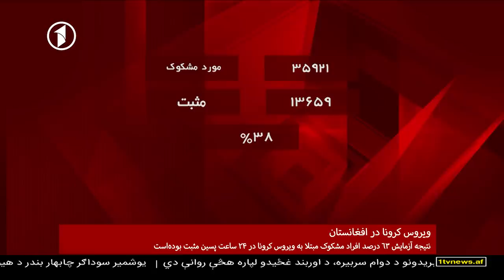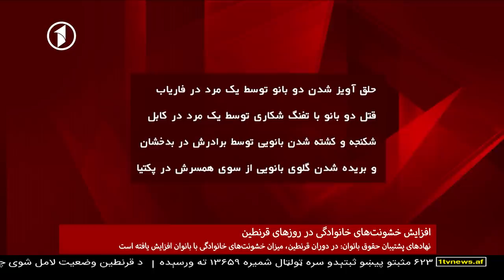Afghanistan Dari News. 29.05.2020 خبرهای شامگاهی افغانستان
خبرهای شامگاهی افغانستان
جمعه، نهم جوزا